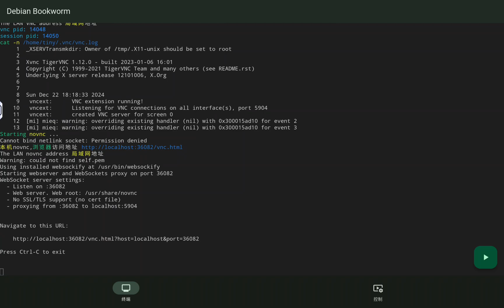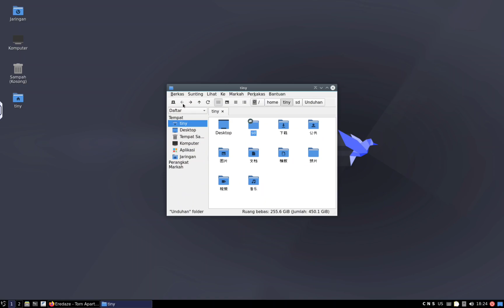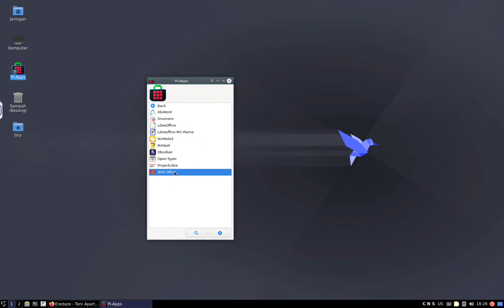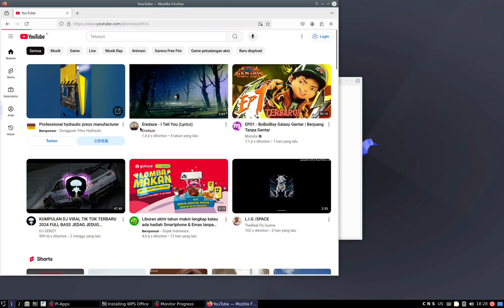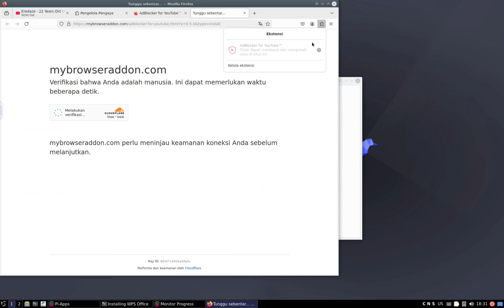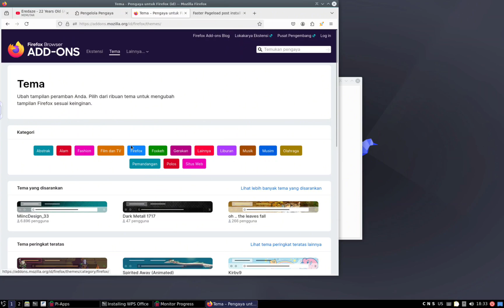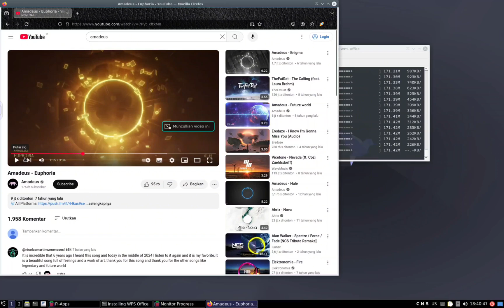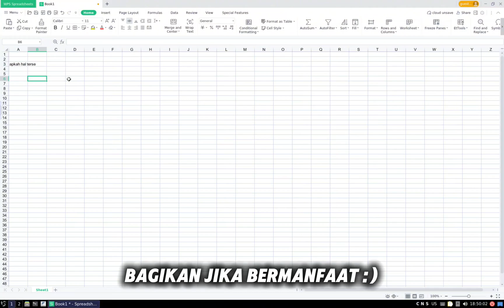ALTERNATIF INSTAL LINUX DI ANDROID CEPAT DAN MUDAH | TINY COMPUTER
- Alternatif pasang Linux di android dengan OS Linux Debian LXQT clonning.

🦎 Bisa diterapkan: (Android)
- Smartphone
- Tablet

- tmoe